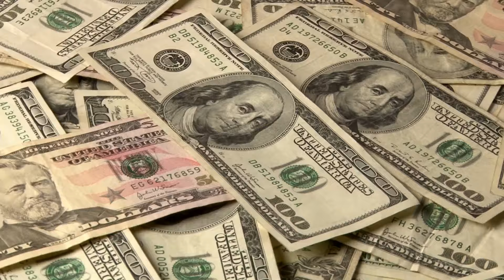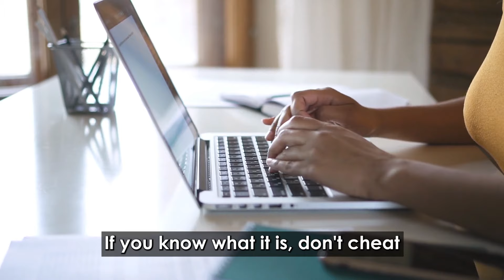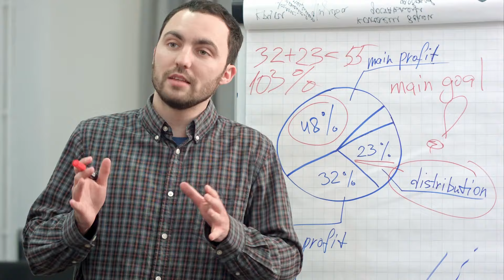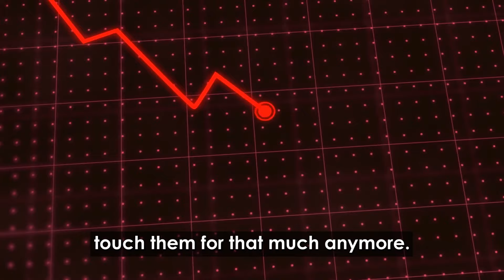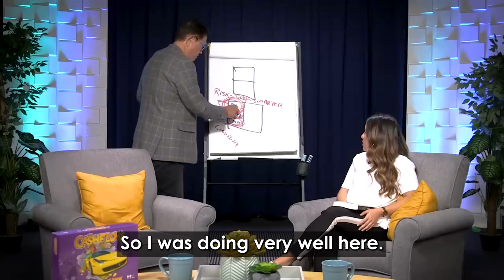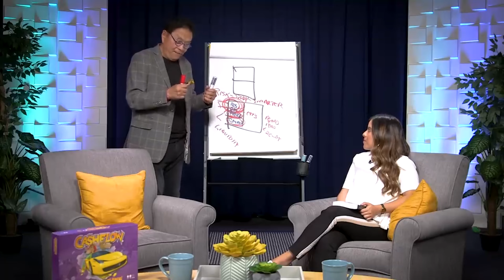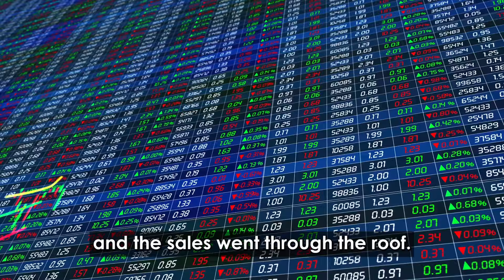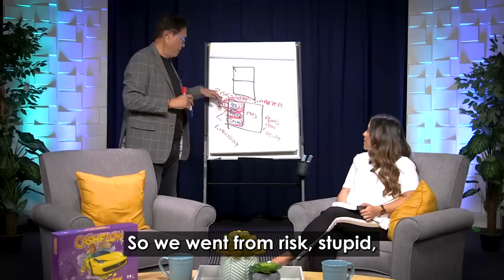Robert Kiyosaki; How To Invest With NO MONEY Down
Learn Robert Kiyosaki's brilliant strategy for investing with no money down in this informative video. Discover how you can start building wealth even if you have limited funds to begin with. Watch now to uncover the secrets to successful no-money-down investing!